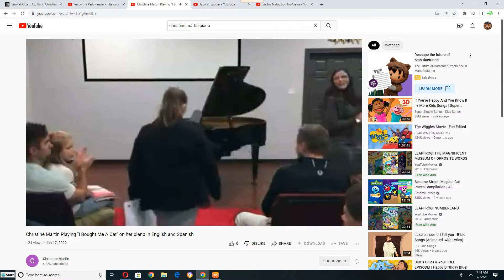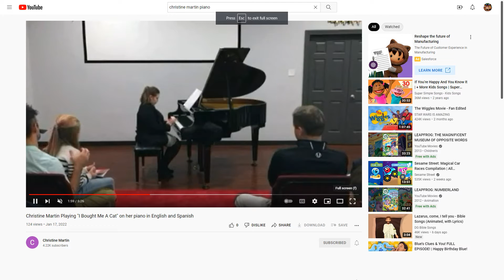Christine Martin Playing to "Jacob's Ladder" on her piano